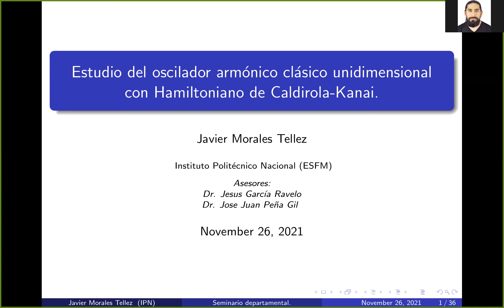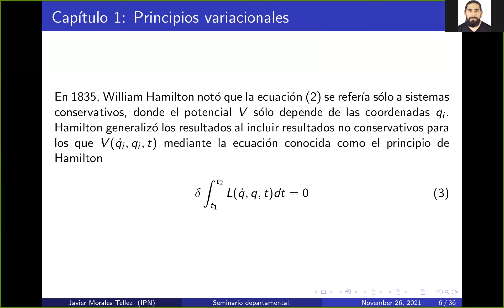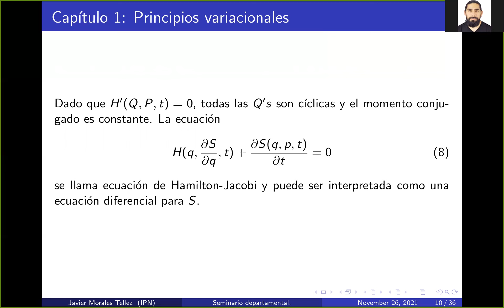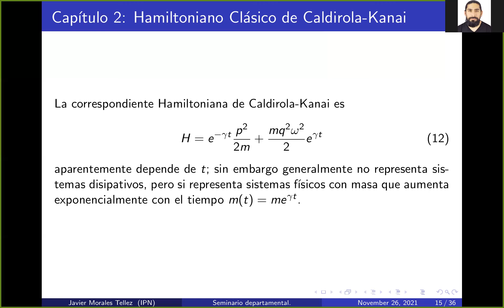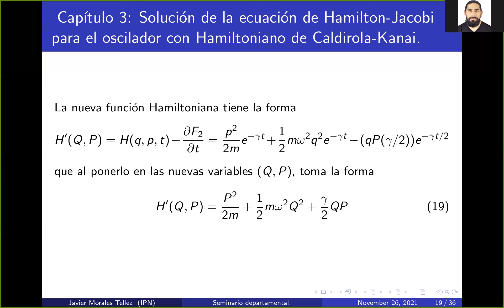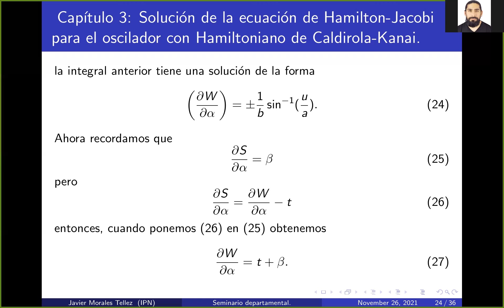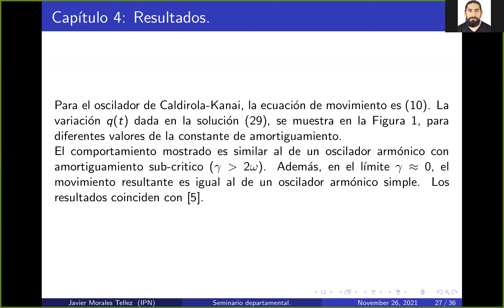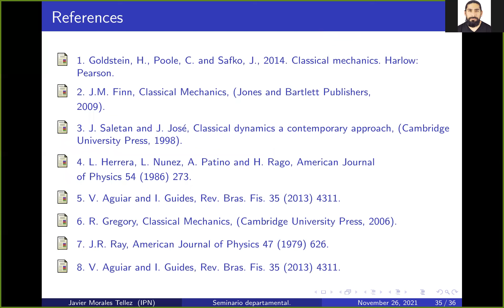3e Estudio del Oscil Arm Clásico Unidimensional con Hamiltoniano de Caldirola Kanai por J Morales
Este video representa el trabajo realizado por Javier Morales Téllez asesorado por el Dr. Jesús García Ravelo y por el Dr. José Juan Peña Gil.